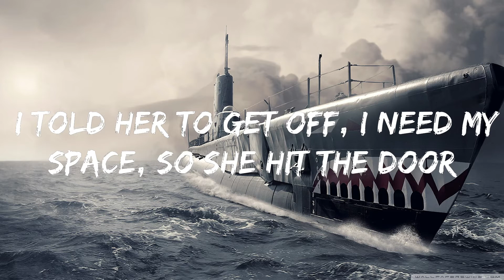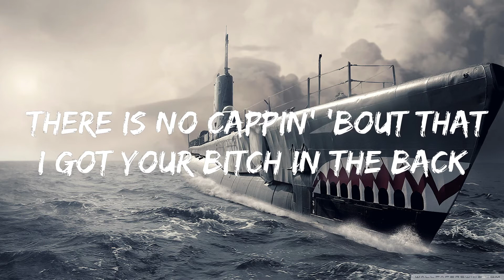BOO by Championxiii (lyrics)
please like this videos it take a lot of time and effort into typing this kinda videos and please considering subscribing if you like the content thanks for watching bye bye see you in the next video

stay safe